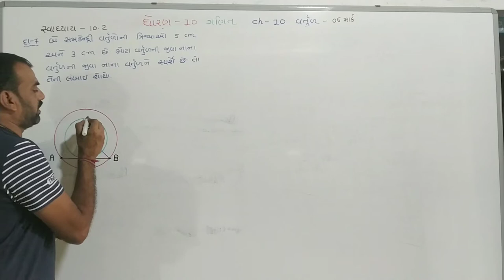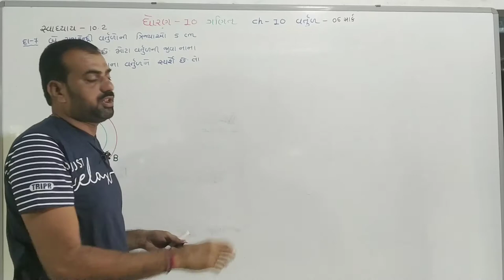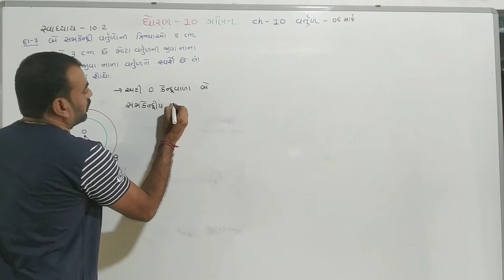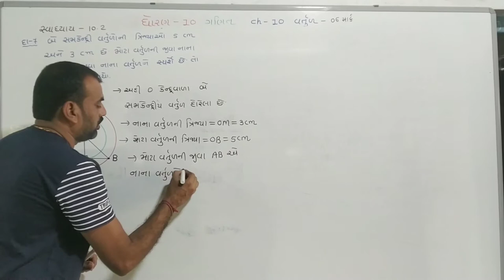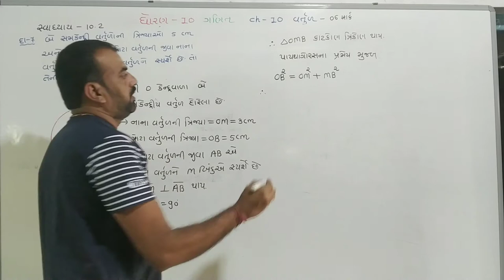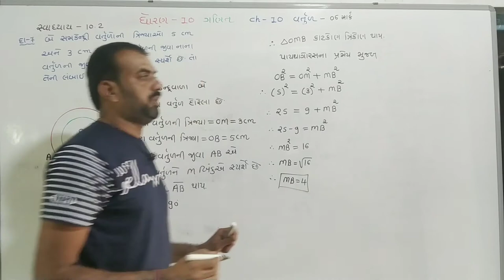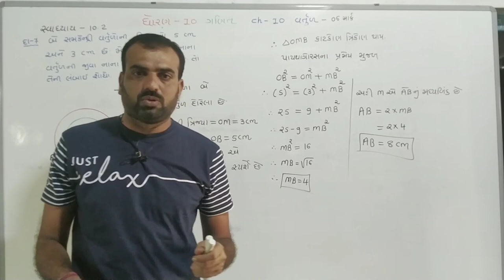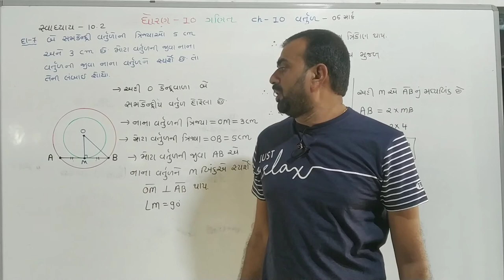std 10 maths ch10,(વર્તુળ) swadhyay 10.2,Q.7, dhoran 10 ganit ch 10(વર્તુળ) NCERTsyllabus,part 4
ધોરણ 10 ગણિત ચેપ્ટર 10 વર્તુળ સ્વાધ્યાય 10.2